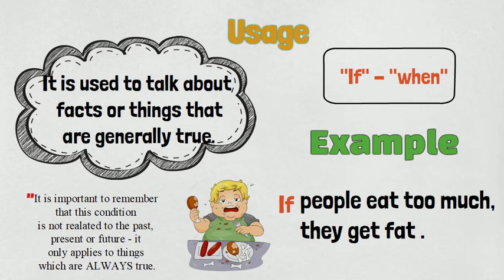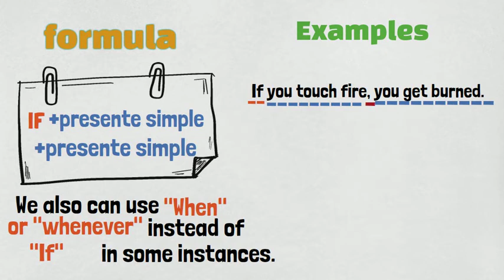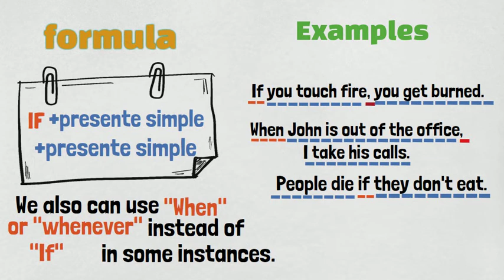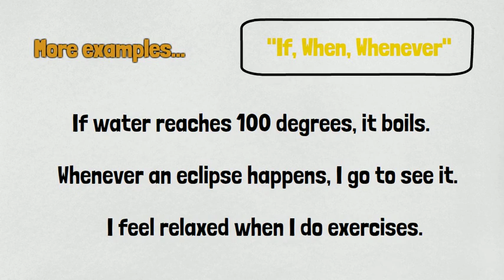Condicional tipo 0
En este video encontraras todo lo relacionado con el condicional tipo cero,